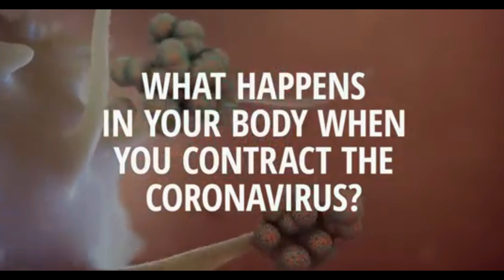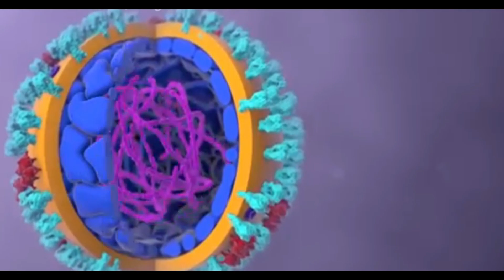Defence sales to india shows commitment to india`s security, sovereignty: us lSPHS ll 04.3.2021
Defence sales to india shows commitment
 to india`s security, sovereignty: us

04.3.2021